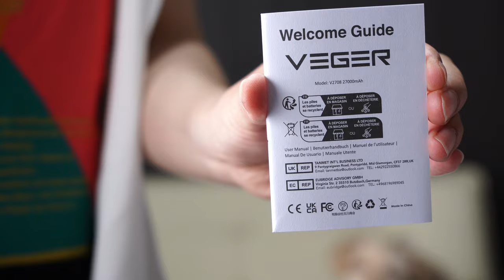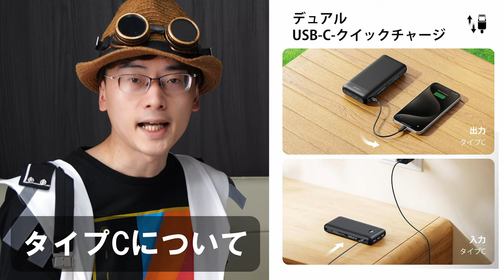このバッテリがあればしばらくの間は充電には困りません。超！大容量27000mAhモバイルバッテリー。4台同時充電もできます！【VEGER】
Amazon商品（VEGER / モバイルバッテリ）

スマホのバッテリーって、すぐになくなって困りますよね？
特に、外出先で充電できないと、本当に焦ります。

今日は、ヘビースマホユーザー必見！
これ一つ持っていれば長期間、バッテリに困らない鬼コスパの大容量バッテリをご紹介します。

《関連動画》
ー